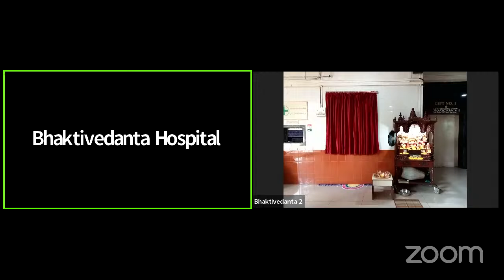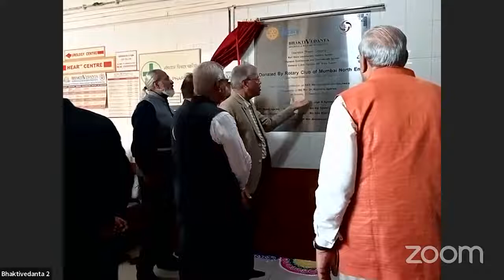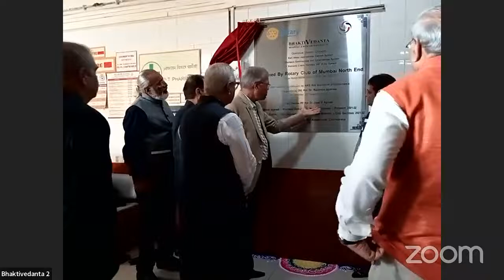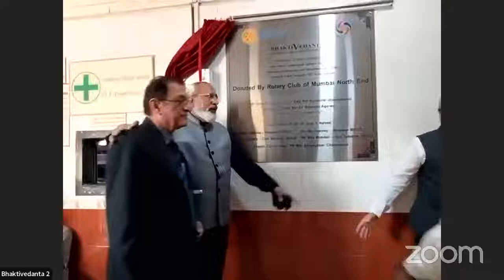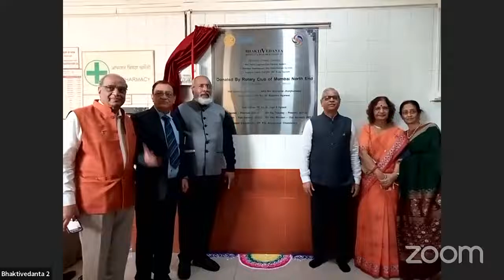Inauguration Ceremony of Equipment (C-Arm, Video Endoscope & Camera System)